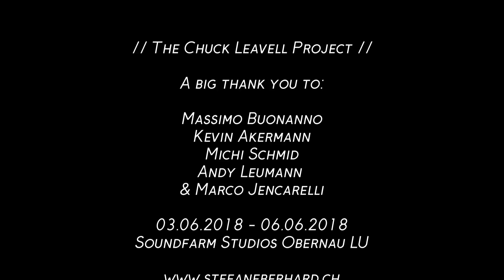// The Chuck Leavell Project // Drum Recording Sessions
What a successful start! During 4 days at the Soundfarm Studios near Lucerne we managed to recorded all the 11 drum and percussion tracks for the upcoming album. Many thanks to the 4 drummers Massimo Buonanno, Kevin Akermann, Michi Schmid and Andy Leumann! I also would like to thank Marco Jencarelli and his team for the great job they've done.